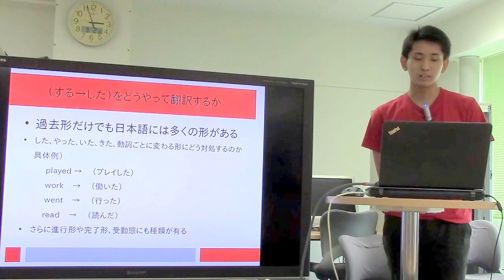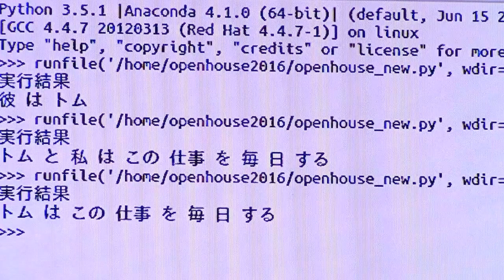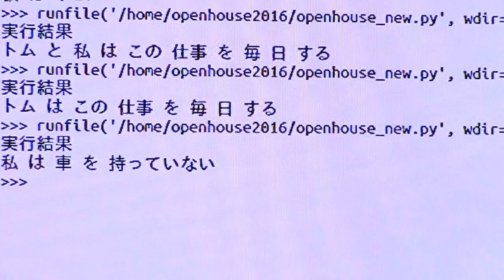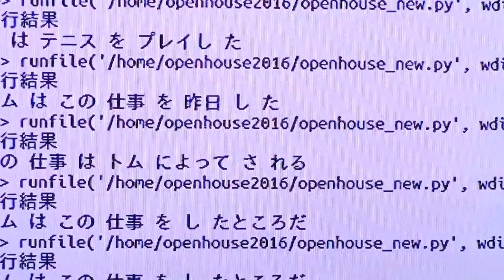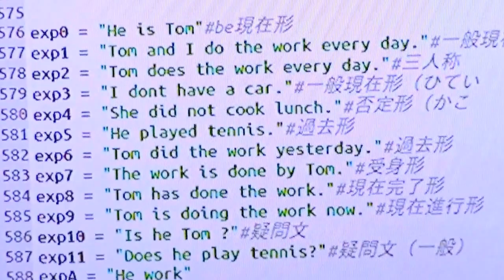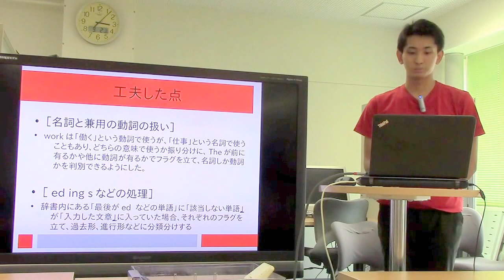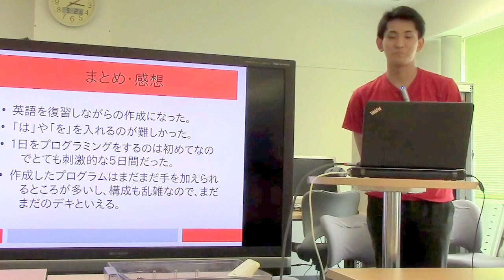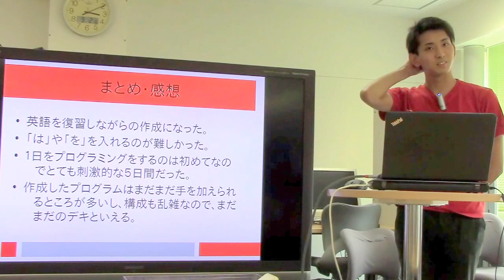H28オープンハウス発表会その２